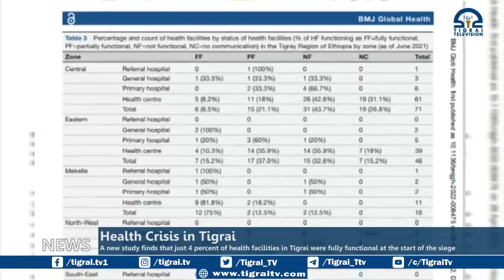Health Crisis in Tigrai